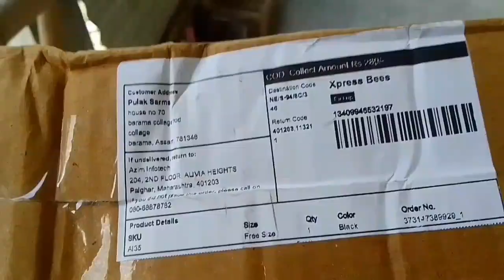Selfie Stick Unboxing # New Selfie Stick Unboxing in meesho # Baramar Lora.